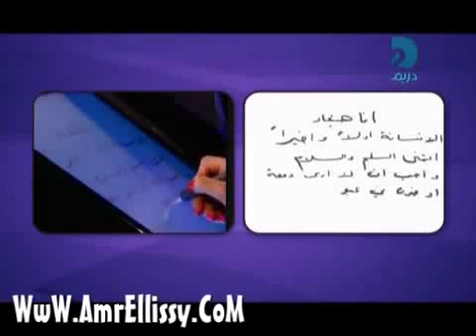Haifa Wehbe in Ana Program part 3